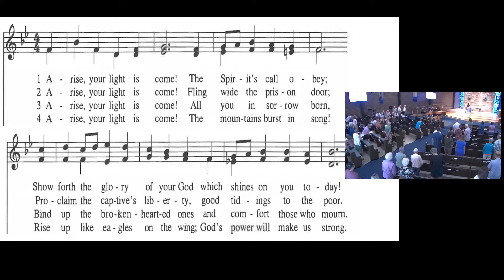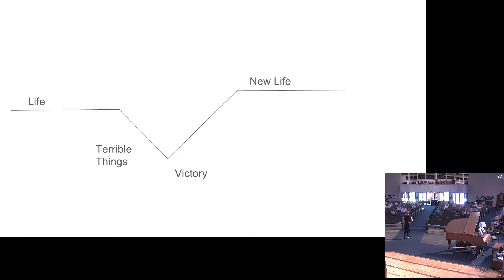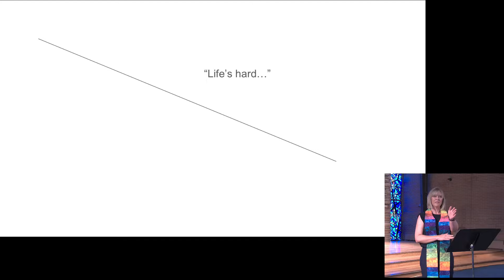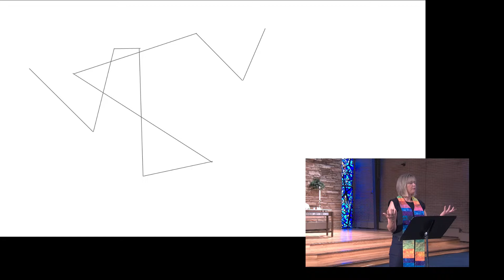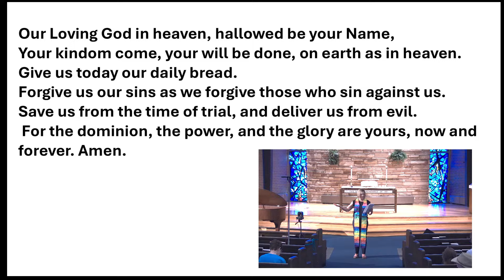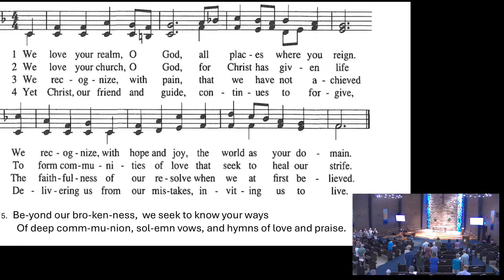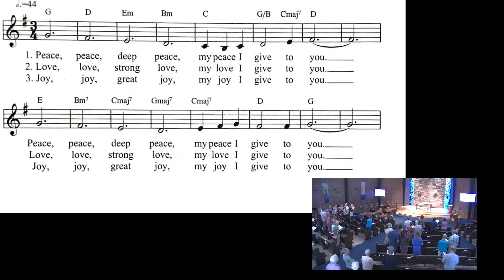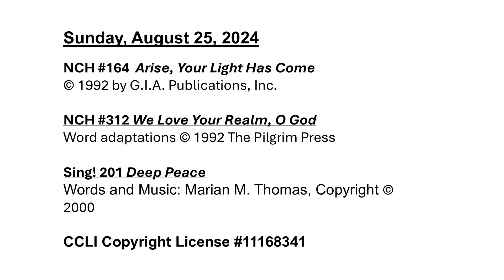August 25, 2024 Worship Service